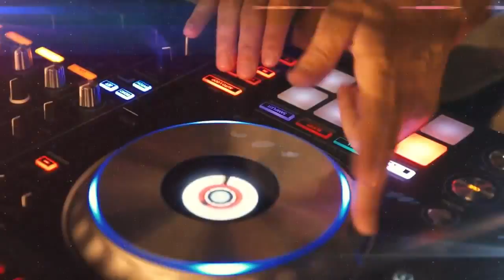Vecherinka v Marriotte